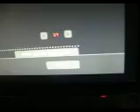TF2 unboxing success!!!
This is my third or fourth crate, all af them I got stranges(OH YA!!). The series crates are 24 and 25 I got stranges out of those, they were strange boston basher, strange scattergun, strange revolver, and the strange you will see in this video. :) :)